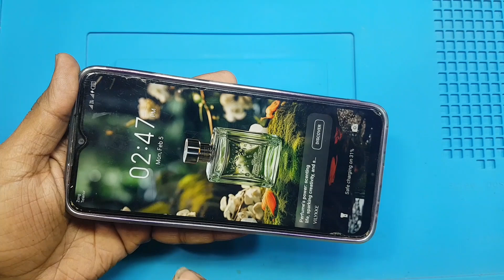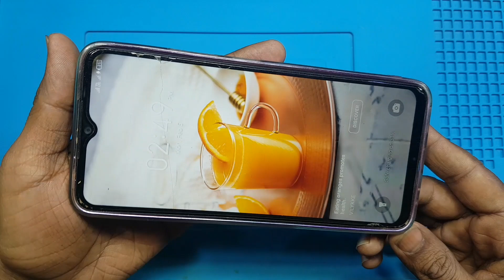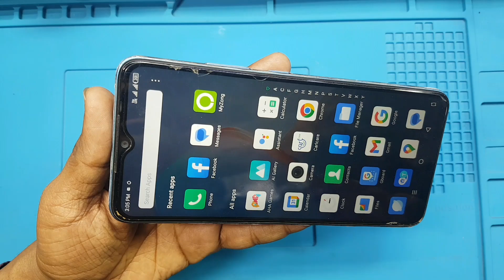Infinix Smart 7 Charging Problem | Infinix Smart 7 Auto Charing Problem | Infinix OTG Error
Infinix Smart 7 Charging Problem. Infinix Smart 7 Auto Charging Problem Solution. Infinix Smart 7 OTG error. OTG Not Working In Infinix Mobile. Infinix Smart 7 Fake Charging. Infinix Slow Charging. Infinix Smart 7 Port Replacement.
 In This Video I'll Show You How To Replace Charging Port Of Infinix Mobile. I'll Change The Infinix Smart 7 Charging Port With The Help Of Soldering Iron And Solder. Infinix Smart 7 Disassembly. infinix mobile not charging.